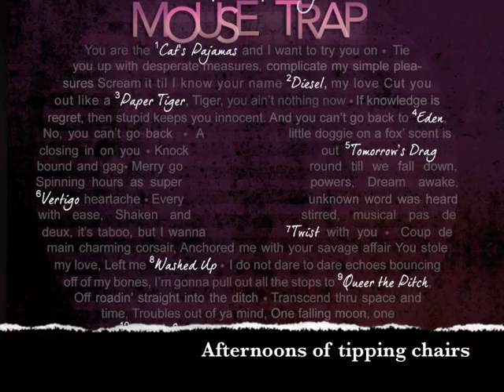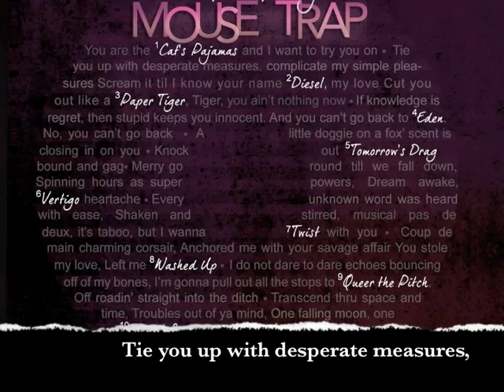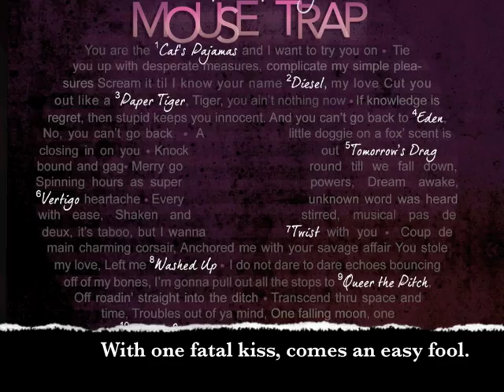Diesel - by Miz Mandy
The second track 'Diesel' from Miz Mandy's third album 'Mousetrap'. Includes Album Graphics, Lyrics, and Photo Slideshow. Released November 2011.